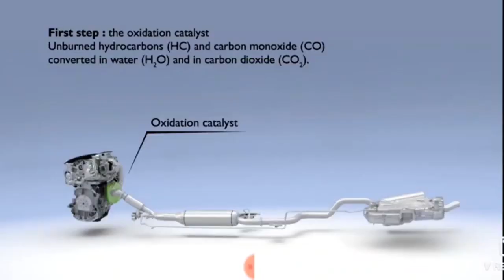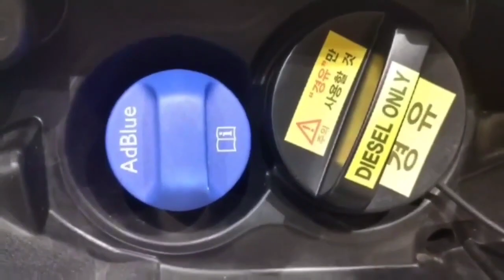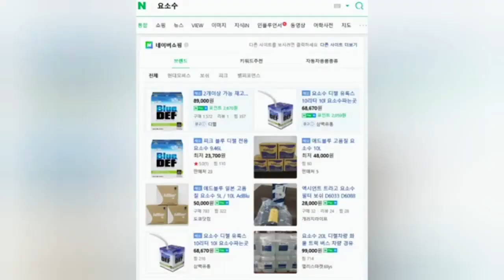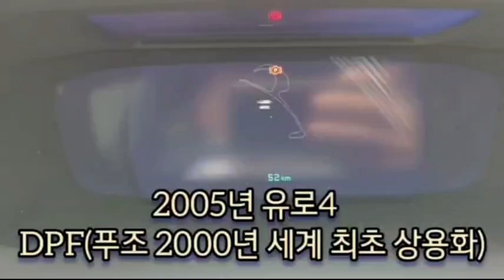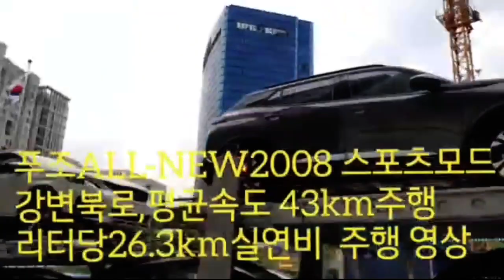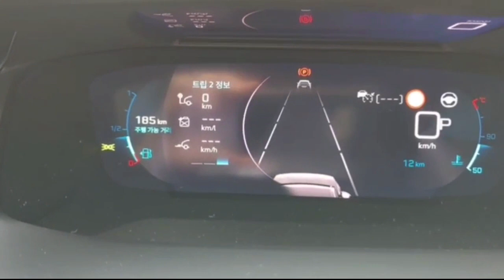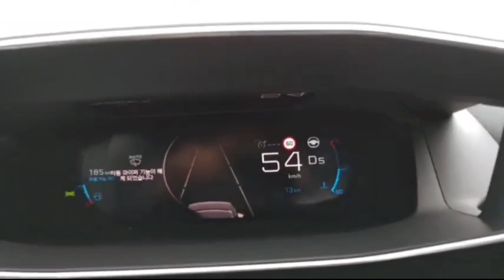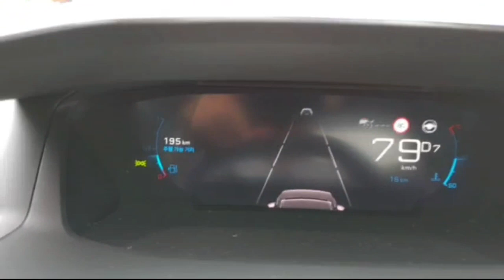🇰🇷요소수 부족 디젤엔진이 멈추면 가솔린,하이브리드 차량도 멈춘다.문의 윤부장 M.010-2244-1159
🇰🇷요소수 부족하면 휘발유차도 멈춘다.유조차도 디젤엔진

요소수 부족 디젤엔진이 멈추면 물류 생활대란이 일어난다.
무거운 물류, 화물을 선적하는 화물차,부터 소방차 응급차 택배 배송 1t 화물트럭까지 모든 수송,물류를 담당하는 자동차 기차,선박 등은 경제성과 토크 (힘,회전력) 이 효율적인 디젤엔진을 이용하고 있습니다.

●모든 수송,물류 차량은 토크(힘,회전력)이 적은 가솔린과 하이브리드 전기차량으로 대체 될수없으며 현재 가격이 높은 수소 트럭으로 대체되기 어렵습니다.

●2021년 현재 국내에는  DPF배기가스 후처리 장치로 미세매연입자(PM·Particulate Matter)미세먼지를 주로 처리하는 장치 디젤엔진은 2005년부터 (EURO-4 기준)  DPF등 매연저감장치 장착 차량과
●2016년도부터 현재 판매되고있는 디젤엔진은 DPF,SCR 촉매 요소수를 보충하는
●SCR 촉매 (Selective Catalytic Reduction : 선택적환원 촉매)
​SCR 촉매는 대기 환경 오염의 주범인 질소산화물(NOx)을 제거하는 촉매로 요소수의 암모니아를 질소산화물 ​NOx와 반응시켜 질소(N2) 와 물(H2O)로 환원시키는 촉매입니다.

● 2016년 DPF, SCR촉매  디젤엔진은 가솔린엔진 대비 ✔

CO2(이산화 탄소)와 NOx (질소산화물) 배출량은 가솔린엔진 낮은 친환경 디젤엔진 차량이 운행되고 있습니다

요소수는 수익성이 낮아 중국에 97% 원료 수입을 의존하고 있었습니다.
중국은 호주산 석탄(암모니아 추출 요소 를 생산) 수입 제한에 따른 생산량 급감으로중국내 전력란과 밀 농사에 필요한 요소 확보 문제 가 심각해지자
21년 10월15일부터 ​요소 수출 제한으로 국내에 품귀 현상을 격고 있습니다.

●안넣으면
 공차중량이 가벼운 일반 승용차 기준 요소수 10L 기준 15,000km~20,000km 주행

푸조,시트로엥 SUV주력 디젤엔진인 배기량 1.5 엔진은 18L 보충시 20,000km~24000km 주행

장거리 운행거리가 많고 배기량이 높으며 공차중량이 무거운

덤프 화물트럭은 300km~400km 주행마다 보충 (1일~3일)

미보충시 경고등 작동과 출력 저하 운행은 멈추지 않지만 차량을 다시 시동을 걸때

재 시동이 불가합니다​